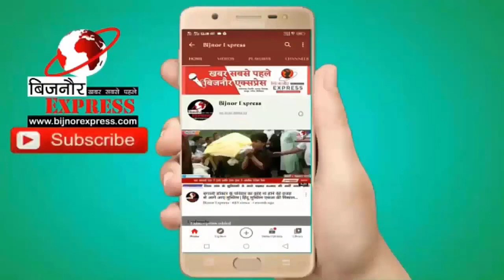बिजनौर में नदी में समाया शिव 6 दिन बाद मछुआरों को मिला। भैंस को बचाने में ग़वा दी थी जान